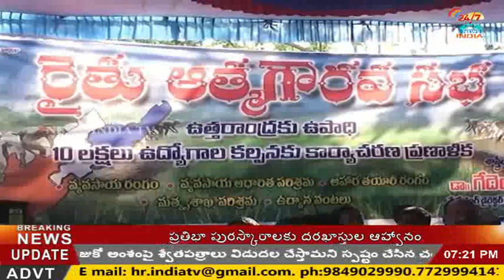Toorpu Kapu Welfare Meeting in Srikakulam_INDIA TV Telugu